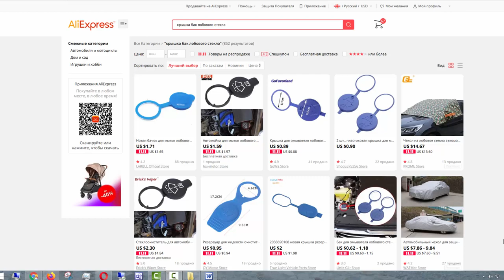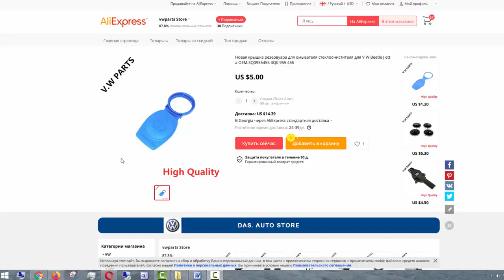Замена крышки бачка, резервуара очистителя лобового стекла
Замена крышки бачка мытья ветрового стекла. Крышка резервуара очистителя лобового стекла для машин концерна VAG